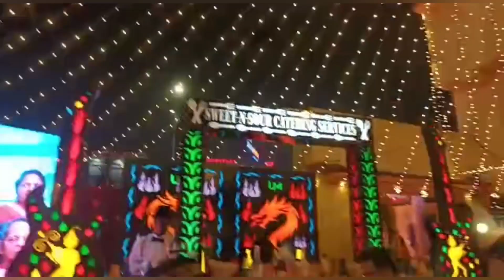reception party te gelam...r sasuri gelo Dr .. dekhate